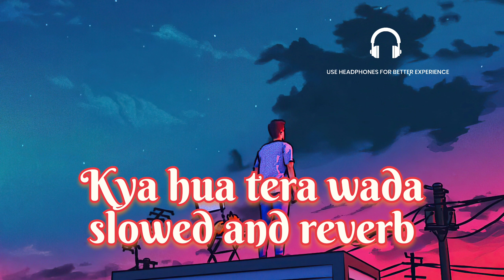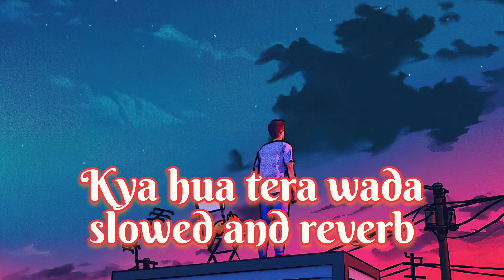Kya Hua Tera Wada slowed and reverb | Mohammed Rafi | use earphones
Song: Kya Hua Tera Wada
Film: Hum Kisise kum nahi
Artist: Sushma Shreshtha & Mohd. Rafi
Music Director: R.D Burman
Lyricist: Majrooh Sultanpuri
Film Star: Rishi Kapoor, Kajal Kiran, Kamal Kapoor, Ravindra Kapoor, Om Shivpuri